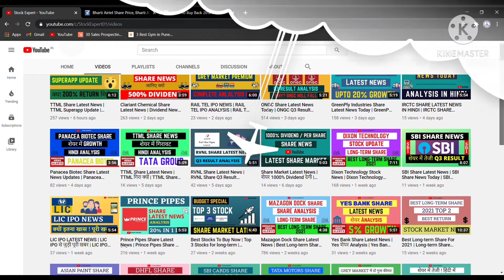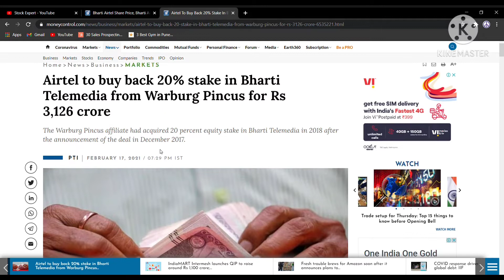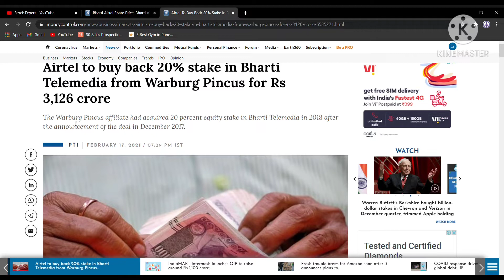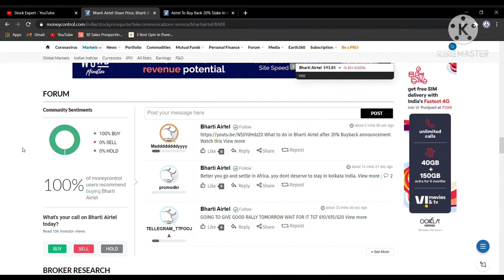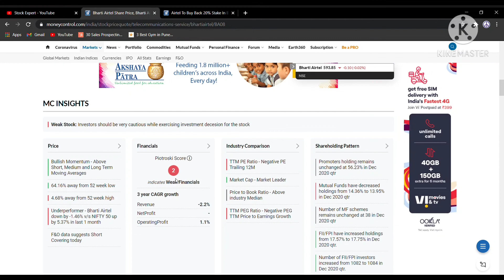Bharti Airtel Share Latest News | Bharti Airtel Share News Today | Airtel Share Latest Update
All about Bharti Airtel share latest news and updates in Hindi. Get all about airtel share news for today in next 5 minutes.

In this video we have covered the news related to Bharti Airtel share in 5 minutes with Hindi narration. Get all about Bharti Airtel share in one video. Airtel the telecom conglomerate has performed the best in this quarter after the few losses in last quarter. The telecom conglomerate has been looking to buy its share in Bharti Telemedia and the news was latest regarding the Bharti Airtel share therefore we covered it in next 5 minutes.
We hope you would like it and get you love in comment box too, note we don't promote any share in share market whether it is Bharti Airtel share or any other share.

News source for airtel share latest news
Moneycontrol